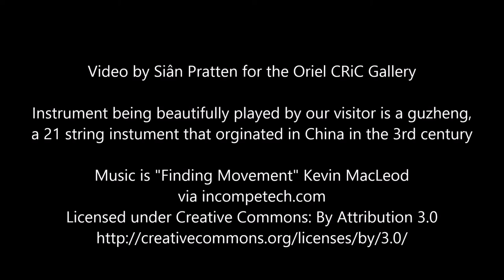Chinese Visit 2014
In 2014 we were lucky enough to exhibit the work of several Chinese artists as part of a cultural exchange project, and at our launch, we were treated to a demonstration of beautiful ink painting and haunting music played on the Guzheng.